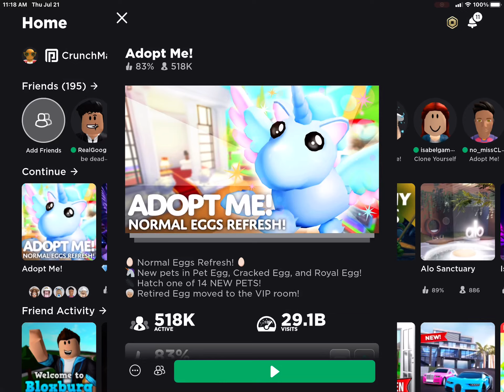NEW NORMAL EGGS REFRESH IN ADOPT ME?! 🦓🐺🦄 *OPENING A LOT OF EGGS*